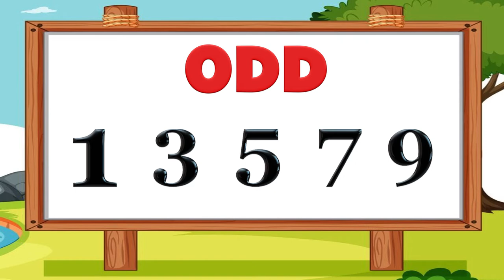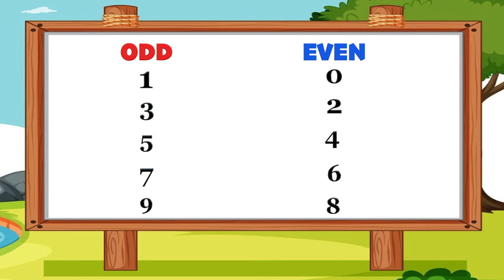Odd and Even Numbers for kids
This video is teaching kids odd and even numbers.